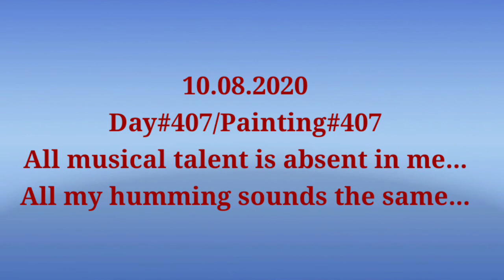Instrument Drawing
Keshav Arts